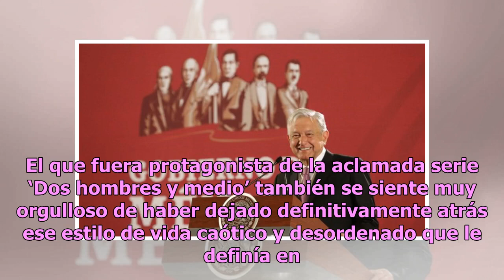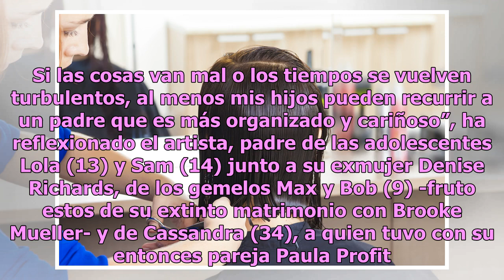Charlie Sheen cumplió un año sobrio y se siente “fenomenal”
Los excesos llevaron su vida al extremo Charlie Sheen dejó el alcohol. Foto: Jason Merritt / Getty Images El actor Charlie Sheen ha vuelto a poner de manifiesto que su decisión de renunciar al alcohol hace algo más de un año no ha tenido más que efectos positivos para su salud, sus relaciones social...